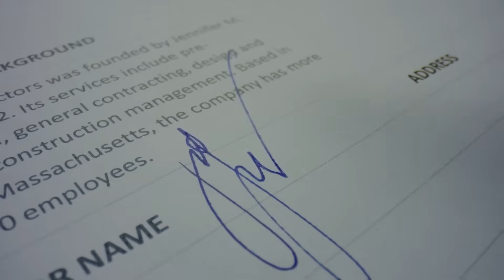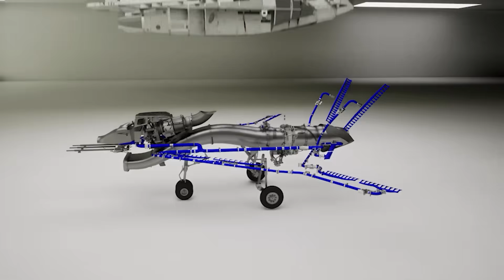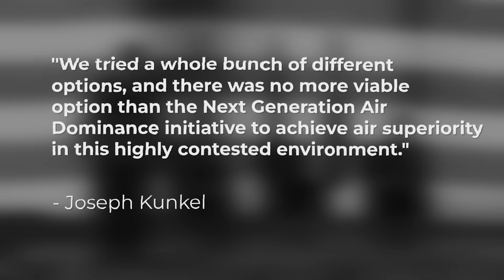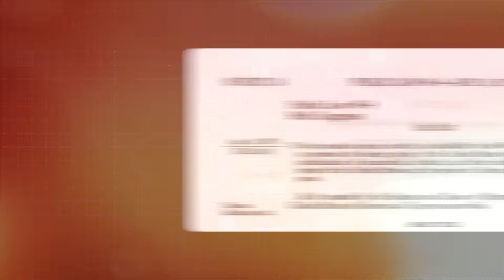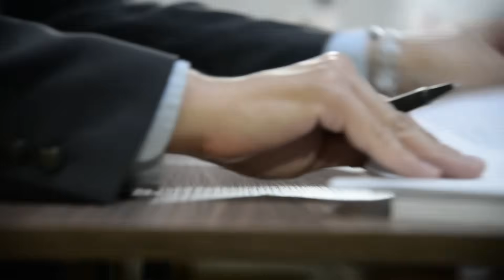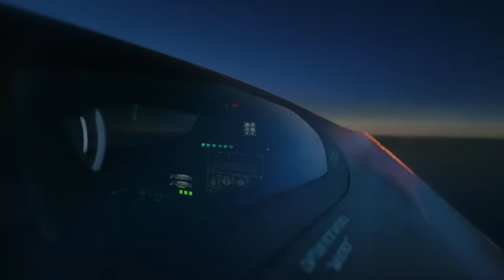NASA’s Supersonic F-47 Has Finally Been Tested!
NASA has been on the precipice of creating one of the most disturbing aircraft that the world has ever seen for a long time. However, it has often slipped right through their fingers every time they get close enough, but the emergence of Donald Trump in January twenty-twenty-five, as the new President of the United States seems to have sped up those plans, with his decision in March to let Boeing build a sixth-generation fighter jet called the F-forty-seven. Could this create a global arms race? How will China and Russia respond?